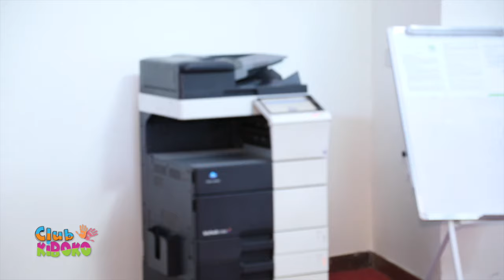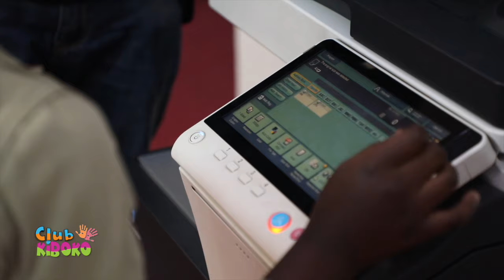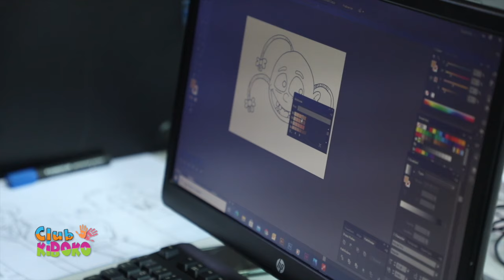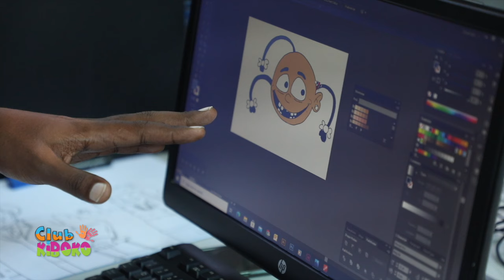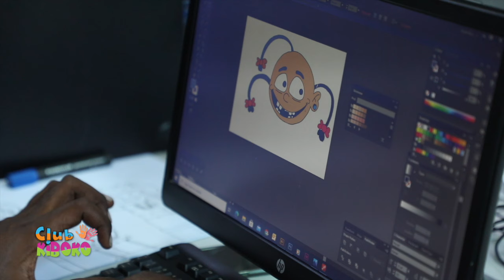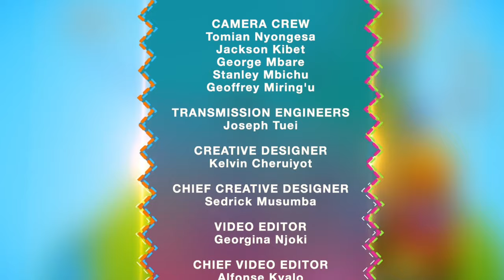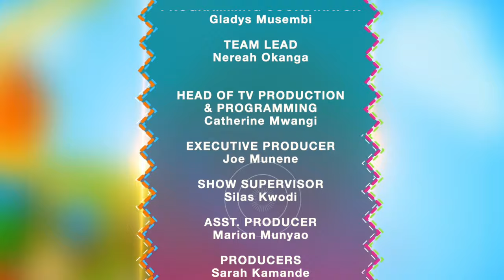A Day In A Cartoonist Life || CLUB KIBOKO